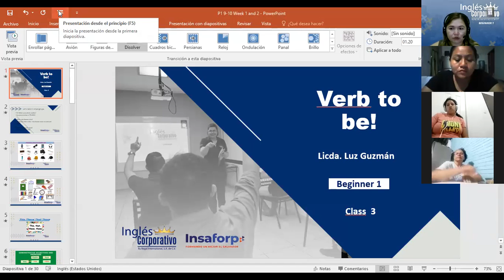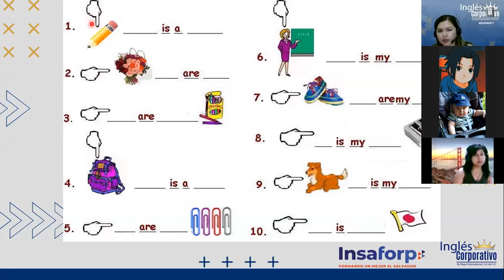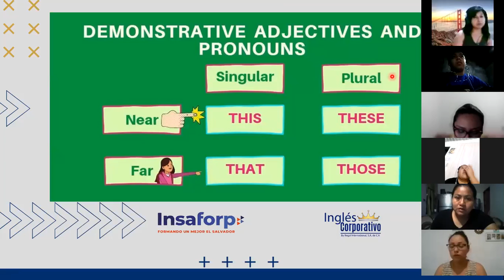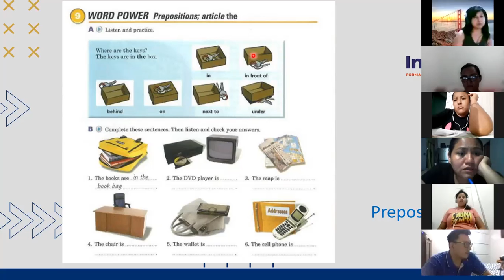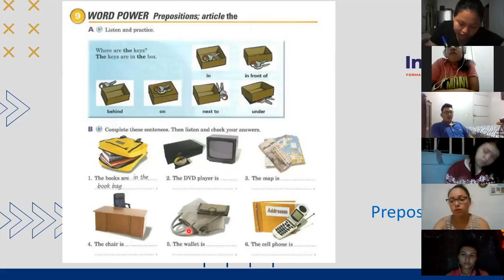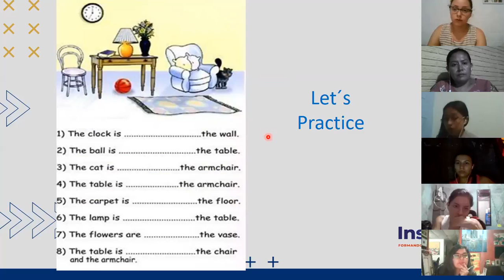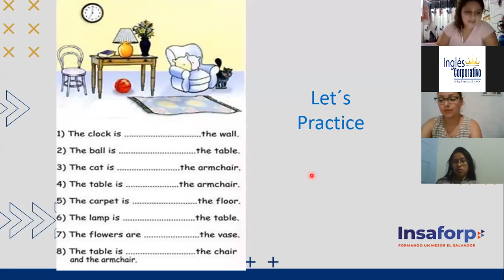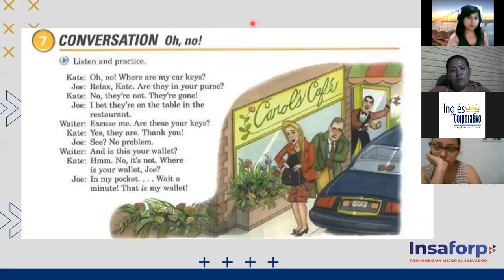Ingles Corporativo-Day 3 Prepositions P1 9-10